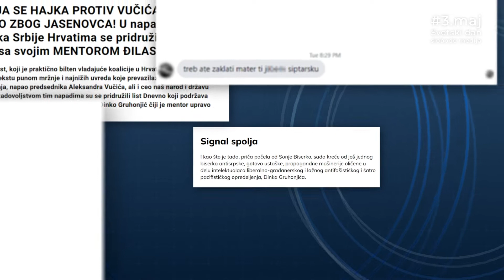3. maj Dan slobode medija 2022. Kampanja NUNS-a "Nisi sam" - Dinko Gruhonjić/novinar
3.maj - Dan slobode medija 2022. Kampanja -a "Nisi sam", u kome ukazujemo na sve učestalije pretnje koje dobijaju novinari u Srbiji, što im dodatno otežava rad. Novinari, koji su dobijali ozbiljne pretnje po život, u videu poručuju da ih to neće sprečiti da profesionalno obavljaju svoj posao, kao i da moramo biti solidarni u obavljanju svoje profesije. Ujedno, ovogodišnji slogan je nistesami.